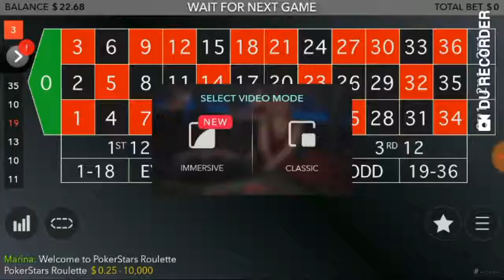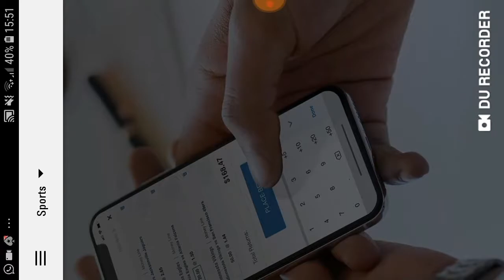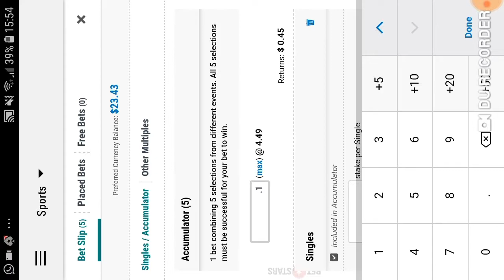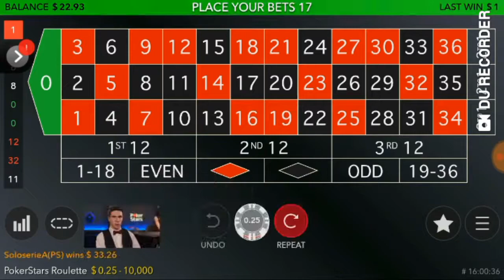Earning more FREE BETS whilst slowly buiding cashpot. (NEARLY GOES WRONG)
Watch me do a basic cash build using my pattern strategy watch how I retired using basic pattern strategy! Earning free bets all day today using this method. And a small cashpot gain overall.

Roulette can beat your job!